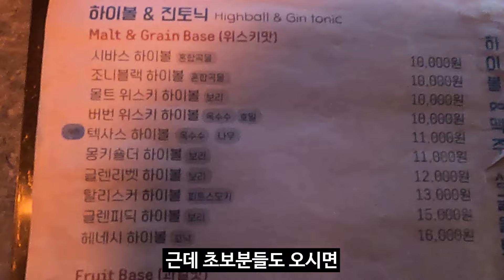성수동, 이 남자는 공짜로 줍니다! | [알bar몬 EP.02]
8월 10일 (토) 성수 도슨트 바에서 구독자 이벤트를 진행합니다.
이벤트 진행 전에 커뮤니티 게시글을 통해서 다시 안내를 드릴테니
까먹고 계셔도 됩니다.

제가 몇 번 해당 바에 사전 방문을 해보니
이미 바가 너무 유명해서 손님이 굉장히 많습니다.

그러나 자리가 그렇게 넉넉하지 않으니
몇 시에 공략을 할지 전략을 잘 짜셔야 할 거 같습니다.

📷 촬영/편집/썸네일
이재원